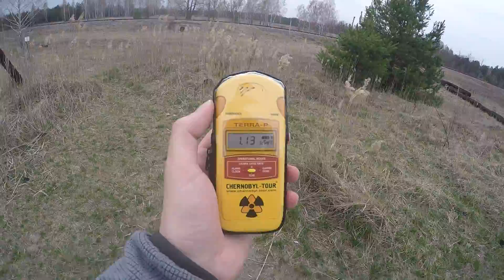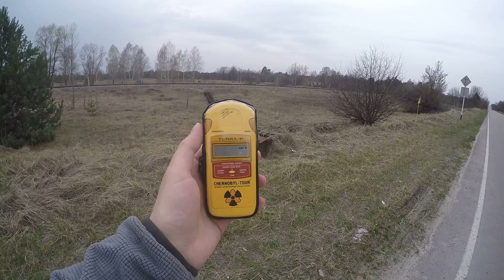Radioactivity next to Red Forest, Pripyat / Радиация у Рыжего леса, Припять, апрель 2016 г.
Обочина дороги на Припять. 12 μSv = 1200 микрорентген в час, если кому-то это понятнее.
Лес, получивший осадки на свою голову, находится за жд в правой стороне. После пожара он обновился, но на заготовку дров всё равно ещё не годится.

Уровень загрязнения сильно повышается по мере приближения к жд насыпи, метрах в пяти от обочины уже начинается 14 μSv (природный фон: 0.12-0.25 μSv). Интересно будет как-нибудь добраться до насыпи, надо захватить в следующую поездку трусы из свинцовой нити.

GOPR2553, 20160409